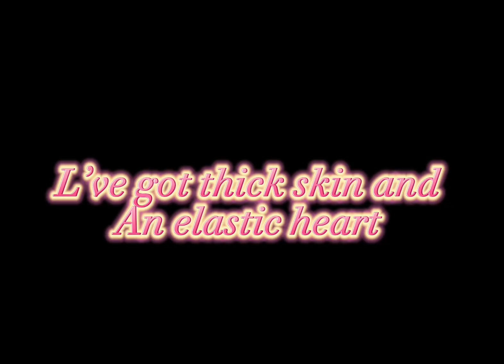Knuckles the echidna Elastic heart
Elastic heart